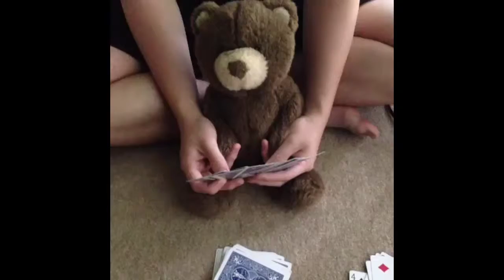Go Fish with the bears